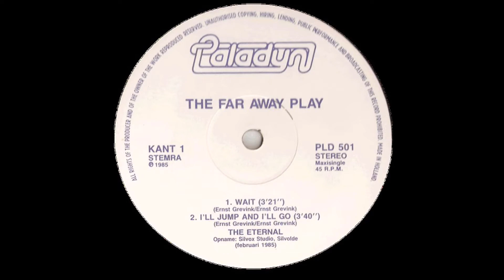The Eternal - I'll Jump And I'll Go (1985)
Dutch New-Wave
"The Far Avay Play" 12"
1985 - Paladyn